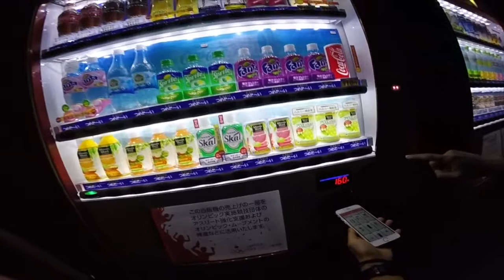人力車で世界一周の旅 第2話 アジア編【東京の皆様にご挨拶してたら....】~Journey of Rickshaws~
@omuomu01【旅先のリアルタイムの声が聞けます】

!Lastly our Instagram too!
【後に人力車×世界のコラボ写真が、見れます】

HPもあります。良ければお願いします！